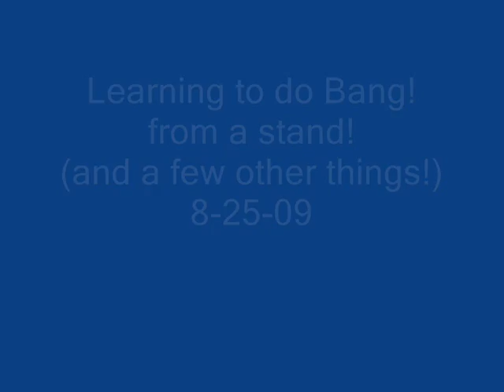Bang! Revisited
Learning to do Bang! from a stand and also go 'round, rebound, touch foot, and flip.